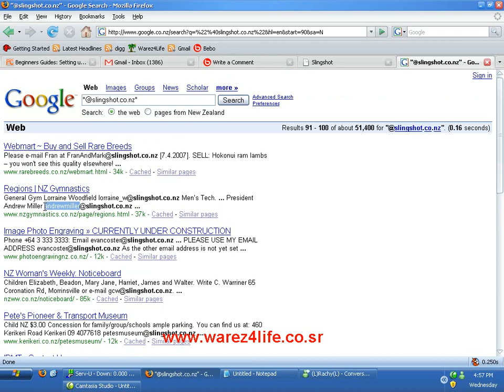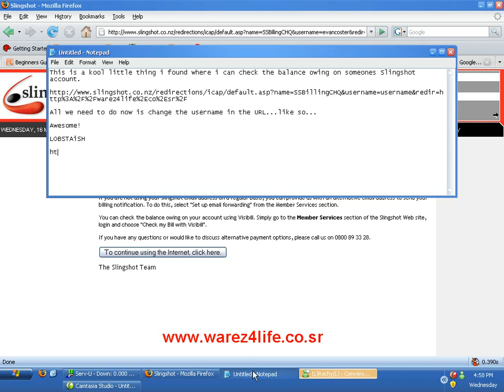Hacking Slingshot Internet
This little trick shows you how to find out the balance owing on someones account. For the hi-res version and the text needed in this tut, go